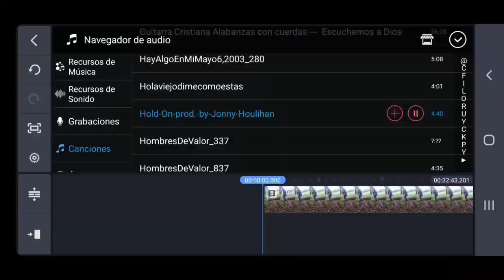10 de diciembre de 2022